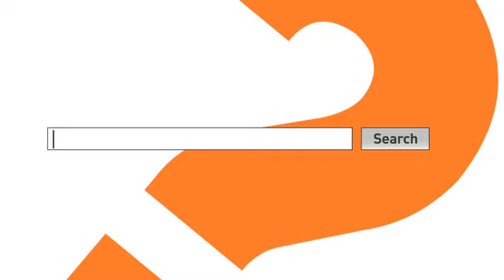How do you know if chicken is cooked?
No this isn't the Cooking Channel.  But rather an invitation to discover if there is more to life than this.  Come and see.  Wednesday 18 September @ St Mungo's United Church.  Cnr William Nicol & Grosvenor Road, Bryanston.  RSVP: 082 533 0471 or email . For more info about who we are, what we believe, what we do or how to find us go